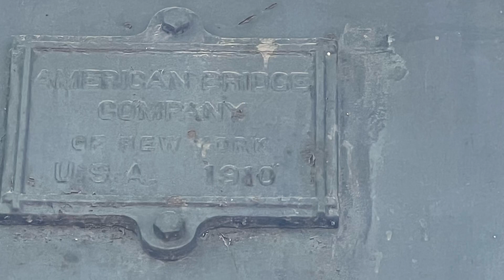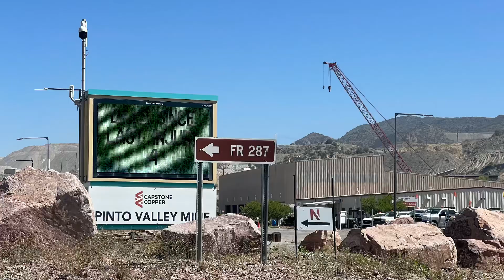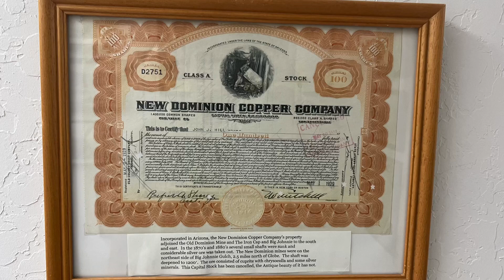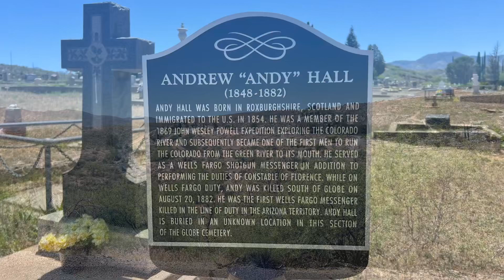Globe 5/10/24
0:00 - Queen Creek Bridge
0:06 - Pinto Valley Mine Road
0:11 - Old Bridge just past Haunted Cabin Trail
1:06 - Pinto Valley Mine and Mine Remnants
1:39 - Miami, AZ
1:49 - Globe Mining Museum
2:14 - Downtown Globe
2:52 - At the "G" spot
3:01 - Globe Cemetary
3:12 - Historic Globe
3:17 - Hoist in Miami
3:22 - Fenced off section of the old US 60
3:27 - Near Oak Flat